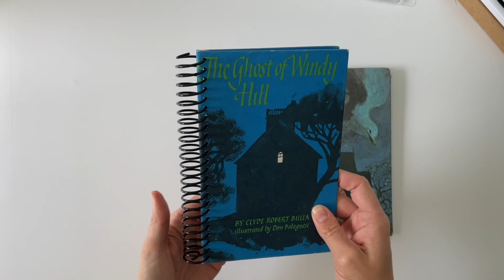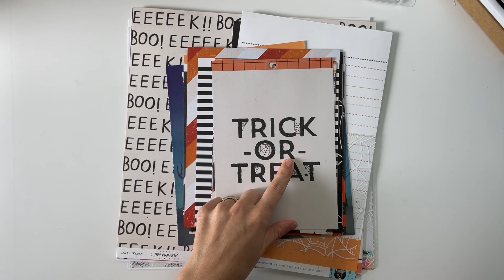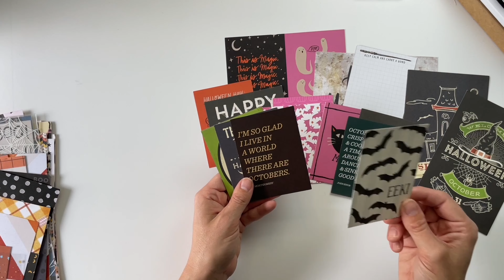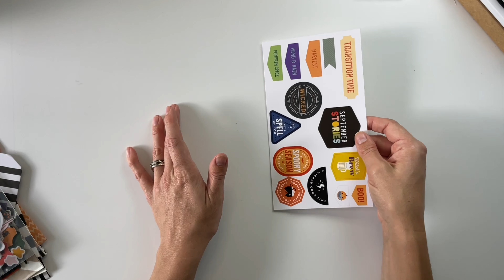October Daily 2022 | Plans + Supplies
It’s that time of year again… when the witches fly by moonlight and my October scrapbooking supplies take center stage. This year, I will be documenting my October stories in my fifth October Daily scrapbook album. In this video, I'm sharing my documenting plans for October Daily 2022 + the supplies I'll be using this year.

SUPPLIES
Frankie's Halloween Collection

FAVORITE PRODUCTS - AMAZON STOREFRONT

TIMESTAMPS
0:00 - Intro
0:46 - Plans for Stories + Prompts
2:14 - My 2022 October Daily Album(s)
5:48 - My 2022 Oct Daily Sharing Plans
7:50 - My Supplies (Stash)
22:52 - Wrap Up